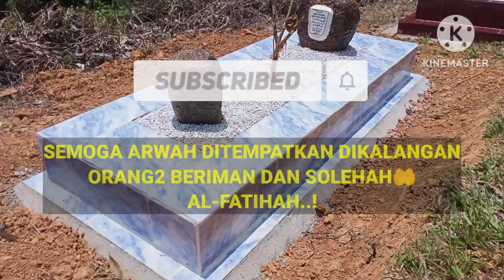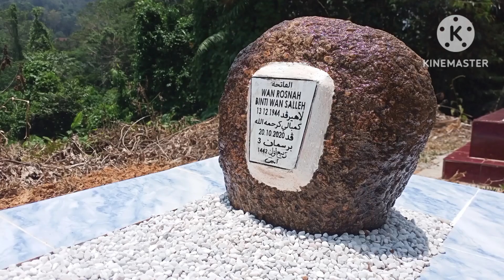Pusara Wan Rosnah Binti Wan Salleh _Al-Fatihah